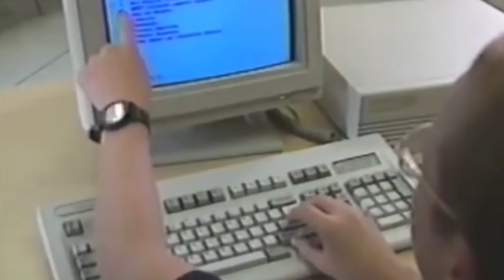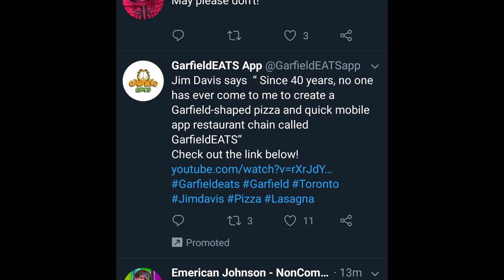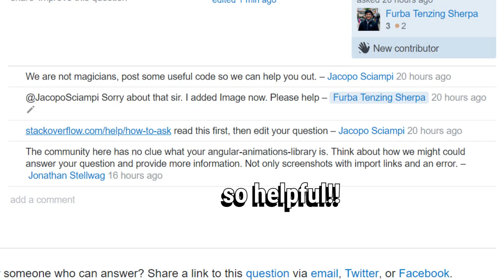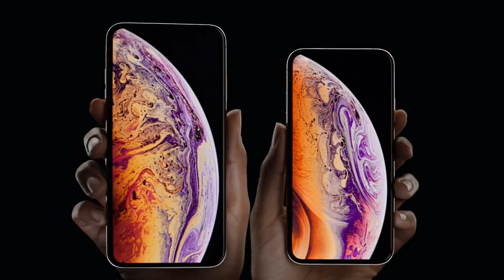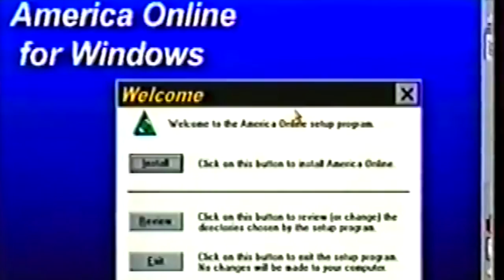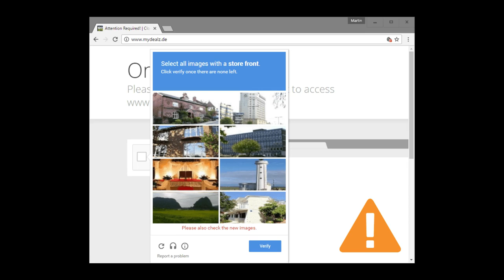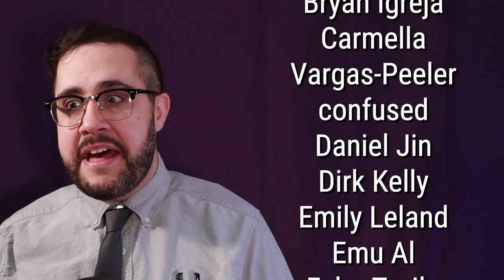Why the Web is Communist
The worldwide web is not just a way to look at pictures of cats saying hilarious stuff about cheeseburgers (I'm hip, I'm with it). It's also a method for the proletariat to smash capital.
For the purpose of this video please assume that every instance of the word "communist" is preceded by the word "anarchist" if that helps you avoid tedious sectarian arguments.